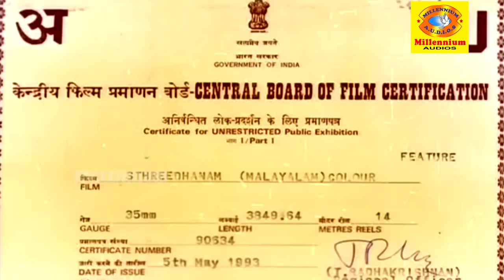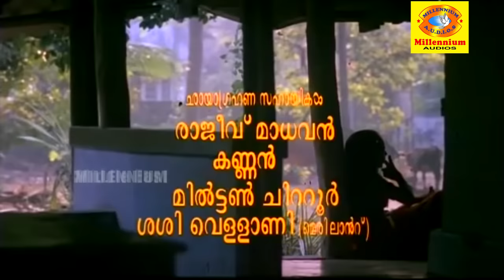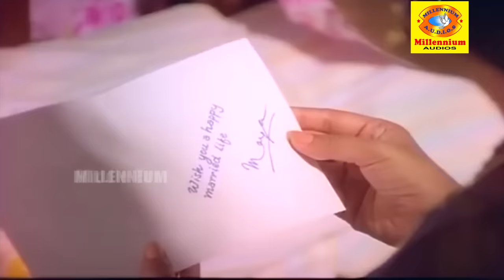Sthreedhanam | Malayalam Full Movie | Romantic Family Entertainer | Jagadish | Urvashi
Watch Sthreedhanam | Malayalam Full Movie | Romantic Family Entertainer | Jagadish | Urvashi

Sthreedhanam is a Malayalam drama movie, directed by Anil-Babu. The cast of Sthreedhanam includes Jagadish,Urvashi.

Two sisters are getting affected by the evils of dowry .The eldest one with kids is left by her husband due to the dowry issue and the second one is being harassed by her mother in law